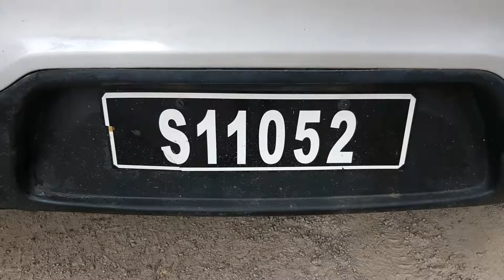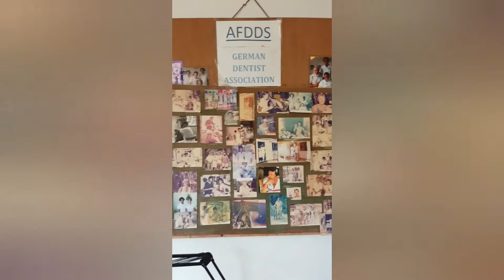Seychellen Mahe Teil 3 von 02.09.19